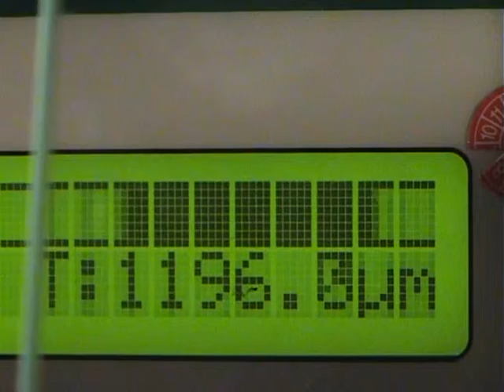Glas-Dickenmessung einseitig inline TEST 10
01 Gezeigte Anwendungsart   :
Schicht- und Material-DICKENMESSUNG online

02 Einsatz:
Medien-DICKEN von/auf GLAS; POLYCARBONAT, GLASFASER, CARBONFASER  KUNSTSTOFF, DšNNFILM, FOLIE; TAPES, HOLZ, LAMINAT,

03 Messbereich/Pr„zision:  0. 1 ? 12 000æm/ bis zu 0.5 æm

04 Branche:
AUTOMOTIVE, HALBLEITER, SOLAR,  PHARMA, VERPACKUNG, DšNN-FILME,

05 Ger„te/Technologien:
SPEKTROMETER/ TSL-CT/PCI/delta series, Modular-Systeme,online

06 Weitere Aspekte:
3D-Messung und Topografie/ Multilayer-Messung/
auch in EX-Bereichen/ Farbmessung online/Glanzmessung online /kontaktlos,
Datenbertragung simultan/ Messmedia-Vernetzung/ individuelle Programme.

Surface and thickness measurement solutions of polycarbonate, transparent glass measurement  anodisation + carbon fibre -- Colour measurement  offline

and online contact-free high speed precisely
TSL-delta series 0.2 4000æm PCI series 2-12 000æm + topography

01 Shown application: thickness measurements with POLYCARBONATE and glass

02 Use: Thicknesses of/on POLYCARBONATE plastic, thin FILM, slide, TAPES CRP

03 Range/accuracy: 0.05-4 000æm / better 0.1 æm

04 Industry: PHARMA, automotive, packaging, optics, SEMICONDUCTORS, SOLAR, COSMETICS

05 Devices/technologies: SPECTROMETERS / TSL delta, PCI series / Modular-systems/online fitness , Topographic aspects/ measuring range 0.1æm up to 12

000æm / colour measurement online/gloss measurement / non contact, EX areas data transmission, simultane-/ individual programs.

01 Application montr‚: revˆtement des mesures d'‚paisseur de verre et optiques

02 Utilisation 02 : ‚paisseur de materiaux transparents, anodis‚ sur les m‚taux non ferreux en peintures, laques, chrome, ALU, cuivre, zinc en

acier/fer ou revˆtements, couleurs,

03 Gamme/pr‚cision 03 : 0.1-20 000æm / jusqu'... 0.2 æm

04 L'industrie 04 : AVIONIQUE, construction automobile, fibre de carbon, fibre de verre

05 Technologies, dispositifs 05 : mesure interferonmetrique / TSL delta, PCI series / systŠmes modulaires de la s‚rie / fitness en ligne

06 Autres aspects : mesures meteaux + plastiques en ligne / mesures 0.1 allant jusqu'... 30 000æm / / transmission de donn‚es, simultan-par exemple: MS

Excel / QS-stat, programmes
individuels.

surface measurement  thin film  measurement  Coating Paint  Anodisation  corrosion-resistance  Thickness Measurement  multilayer coextrusion  Duplex

Diffusion  SOLGEL  PVD   PA CVD  Gelfilm  sputtering   technical  Ceramics   Powdercoating    electroplating   electroless plating   vapour deposition

   prevention of compliances
Dicken- und Oberfl„chen-Messl"sungen ? Glas, Polycarbonat , transparent CFK šberdeckung / Farbmessung Glanzmessung off- und online berhrungslos
Mesures de couche Mesure de film mince Epaisseur REVETEMENT mesure de la couleur SystŠme de mesure de l'‚paisseur de couche Mesure de film mince
Mesure de fibre en verre  fibre de carbon  0.1µm ...  80 000µm  par contact et non contact

Medicao de espessura do revestimento
Medicao da cor
Medicao de pel¡cula fina